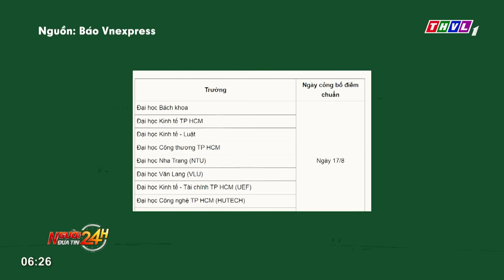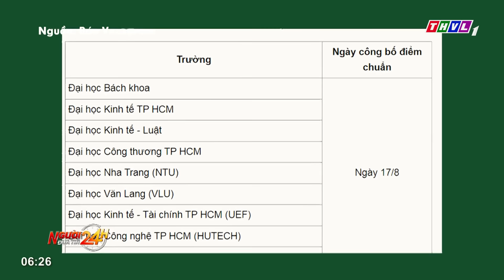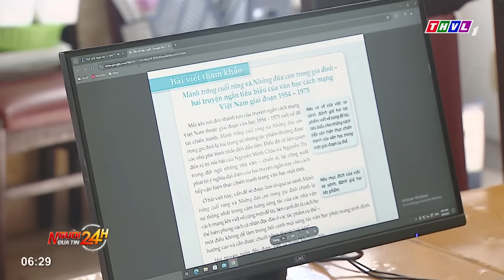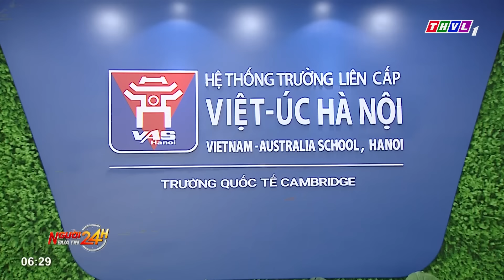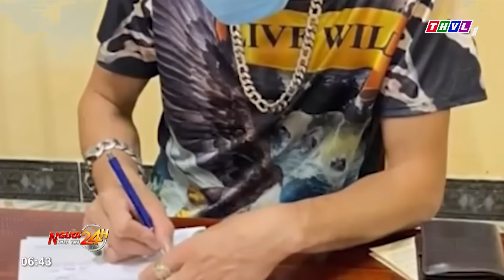Người đưa tin 24H (6h30 ngày 12/08/2024) - Bắt 2 đối tượng cầm đầu đường dây mua bán người qua ...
Người đưa tin 24H (6h30 ngày 12/08/2024) - Bắt 2 đối tượng cầm đầu đường dây mua bán người qua Tam Giác Vàng

- Thi tốt nghiệp THPT 2025 chỉ còn 4 môn, giúp giảm áp lực cho học sinh
- Mưa lớn kéo dài gây sạt lở đất ở Sơn La làm sập nhà, 2 cháu nhỏ bị thương
- Người dân ở Yên Bái thu nhập hàng trăm triệu đồng mỗi năm nhờ nuôi ba ba và ốc lác
- Lực lượng chức năng tỉnh Nghệ An bắt 2 đối tượng cầm đầu đường dây mua bán người sang khu vực Tam Giác Vàng

⬇️⬇️⬇️ Tải THVL Audio để nghe đầy đủ